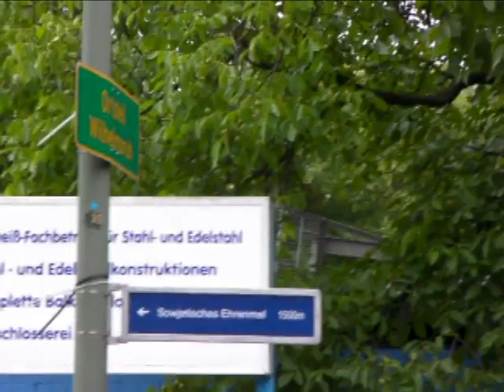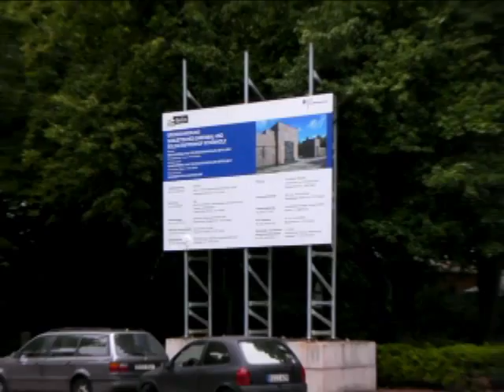Soviet War Memorials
Day 04.  Of the three Soviet war memorials in Berlin, here are the two lesser known ones.  The most commonly known one is in the Tiergarten.  One was was closed for renovations, the other, well it drizzled.  Worth seeing.